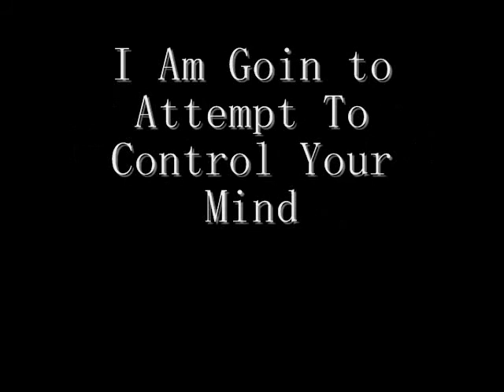Illusion Testing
This vid was made only for test reasons. I made it in about 20mins so its not that great. I couldn't have done this without my daughter Bailey.